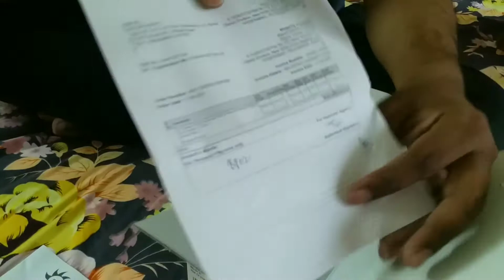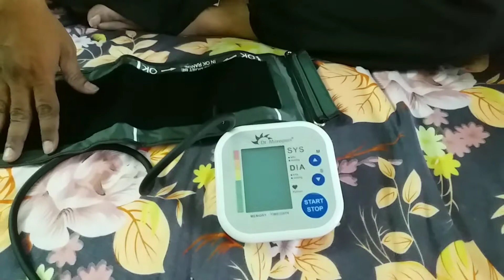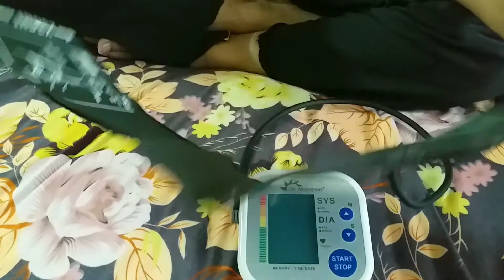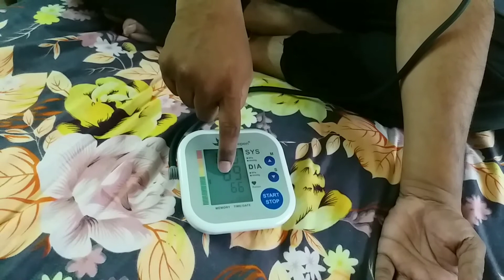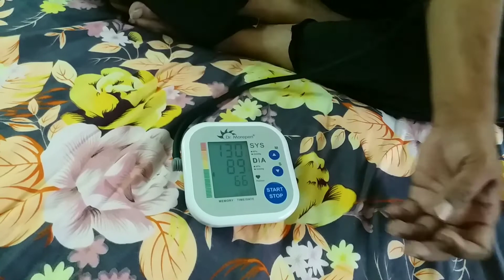Dr.Morepen Fully Automatic Blood Pressure Monitor Unboxing And Review // How to use at home.